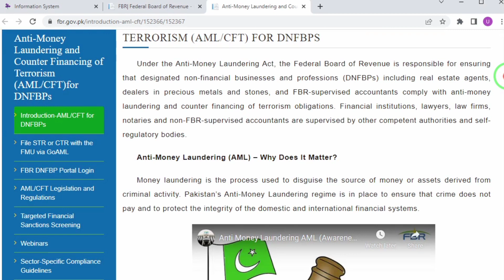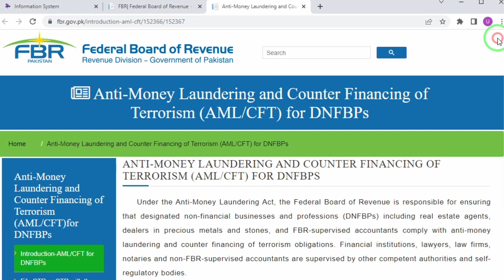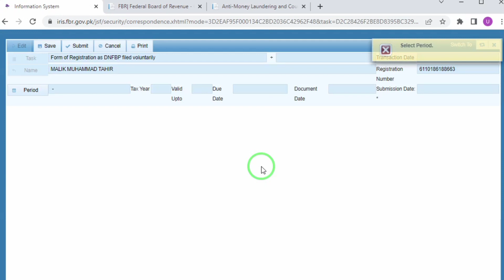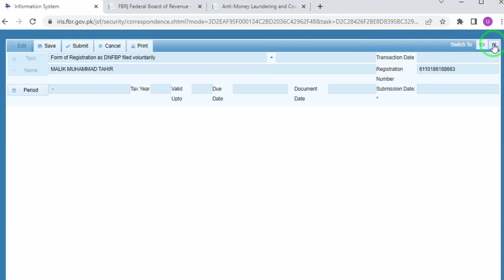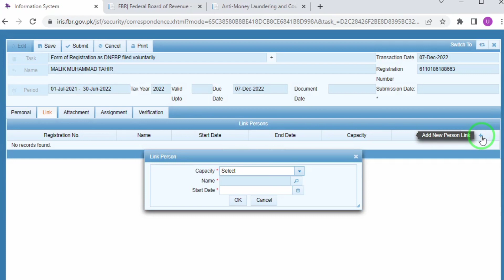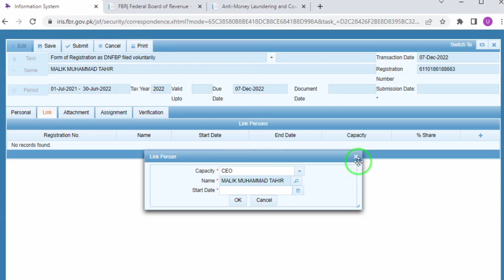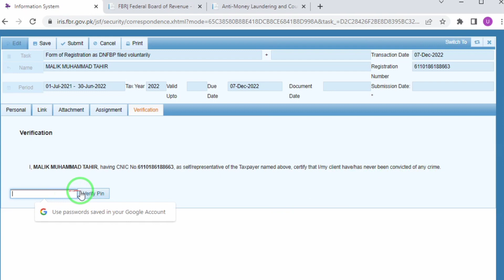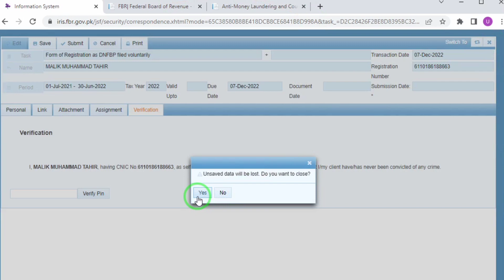DNFBP Registration | Step-by-step DNFBP Registration Procedure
Under the Anti-Money Laundering Act, the Federal Board of Revenue is responsible for ensuring that designated non-financial businesses and professions (DNFBPs) including real estate agents, dealers in precious metals and stones, and FBR-supervised accountants comply with anti-money laundering and counter financing of terrorism obligations. Financial institutions, lawyers, law firms, notaries and non-FBR-supervised accountants are supervised by other competent authorities and self-regulatory bodies.
Watch video on What is AML/ CFT? | Anti Money Laundering | Counter Financing of Terrorism | | FATF Requirements
Money laundering is the process used to disguise the source of money or assets derived from criminal activity. Pakistan’s Anti-Money Laundering regime is in place to ensure that crime does not pay and to protect the integrity of the domestic and international financial systems.
Terrorist financing involves the use of funds that may be licit or illicit in origin and using these funds to support terrorist activity. Though terrorist financing transactions are usually smaller in value than those associated with money laundering, terrorist financing can result in tragic losses of life. Pakistan’s counter terrorist financing system works to protect the public, in concert with the regimes for United Nations and Pakistani targeted financial sanctions.
This video provides details on DNFBP Registration on FBR IRIS Portal.
It is a step-by-step DNFBP Registration Procedure, which will help you register easily.
Updates by Qazi shares useful and informative videos on income tax, sales tax and corporate laws as well as updates on business and economy.
Check out our videos to learn about tax laws, budget, corporates laws, business updates, Microsoft Excel and much more.